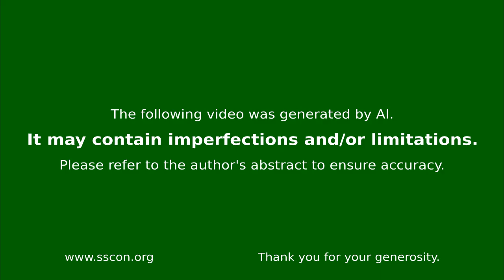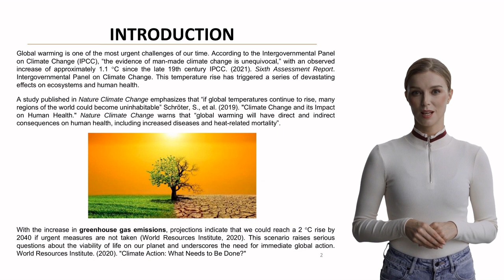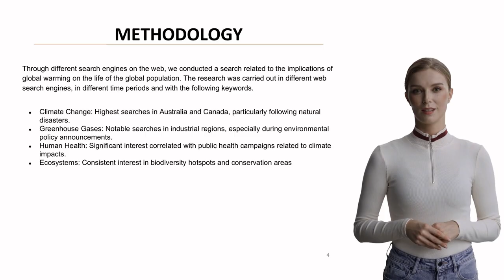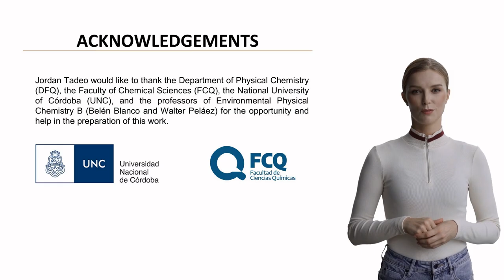GLOBAL WARMING AND WORLD POPULATION: A SLOW COOKED FROG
Abstract

Background: Global warming represents one of the most urgent challenges of our time, with the Intergovernmental Panel on Climate Change (IPCC) reporting an unequivocal 1.1°C temperature increase since the late 19th century. Like a frog in gradually heating water, humanity's slow adaptation to rising temperatures masks the impending catastrophic consequences. Studies published in Nature Climate Change warn that continued temperature increases could render significant portions of the world uninhabitable, with severe implications for human health and ecosystems.

Aims: This study sought to examine the metaphorical "slow-boiled frog" phenomenon in human responses to climate change, analyzing how populations perceive and react to gradual environmental degradation, and assessing global awareness patterns of climate change impacts.

Methods: The research employed a comprehensive analysis of web search patterns across multiple search engines, tracking keywords related to climate change, greenhouse gases, human health impacts, and ecosystem effects. The study analyzed both temporal trends and geographic distribution of climate-related searches to gauge public interest and awareness levels across different regions and socioeconomic contexts.

Results: The analysis revealed distinct regional patterns in climate change awareness and concern. Developing nations and vulnerable regions demonstrated heightened interest in climate-related issues, while major industrial nations showed comparatively lower engagement. The data indicated that public concern typically peaks during extreme weather events, suggesting a reactive rather than proactive approach to climate change.

Discussion: The findings highlight a concerning parallel with the boiling frog analogy, where gradual environmental changes fail to trigger appropriate levels of concern until critical thresholds are approached. The research identified significant disparities in climate change awareness between developed and developing nations, with vulnerable populations showing greater engagement with climate-related issues.

Conclusion: The study emphasizes the urgent need for proactive global cooperation in addressing climate change, highlighting how the gradual nature of global warming may be masking its true dangers. The research underscores the importance of immediate action rather than incremental responses to climate change.